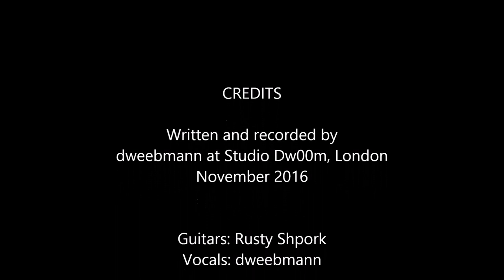Secret Elite - Painful Shadow (2017) Mandelbulb 3D animation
A charming little ditty about the painful shadow of fascism, embodied in the 21st Century by the likes of  Trumplethinskin and his mumbling minions. "Probably the best government money can buy".